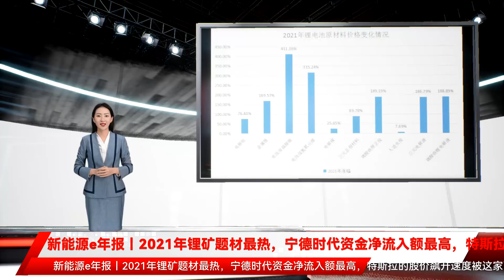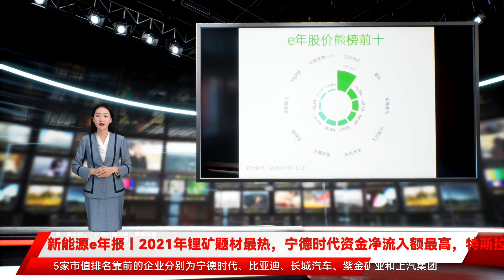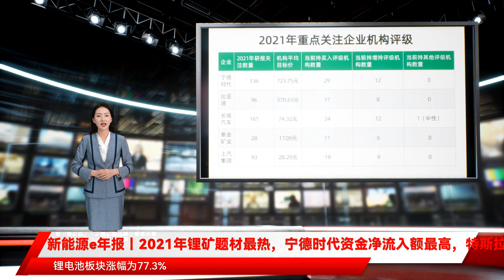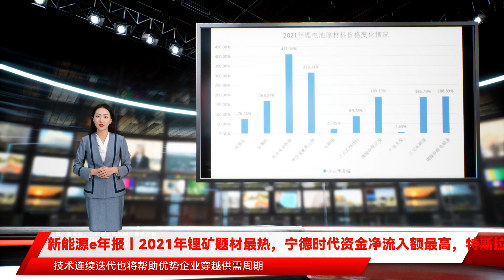新能源e年报丨2021年锂矿题材最热，宁德时代资金净流入额最高，特斯拉的股价飙升速度被这家百年车企击败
新能源e年报丨2021年锂矿题材最热，宁德时代资金净流入额最高，特斯拉的股价飙升速度被这家百年车企击败 2021年 新能源汽车产业链相关个股成为资本市场宠儿 根据Wind数据 新能源汽车题材、动力电池题材、锂矿题材走势虽有波动 但整体均呈现上扬趋势 2021年内 上述三个题材分别上涨36.75%、66.50%和186.29% 据中汽协最新预测 2021年我国新能源汽车销量将达340万辆 同比增长1.5倍 在这样的背景下 新能源汽车产业链也迎来了诸多新变化 技术、供应链、市场均表现活跃 在快速推进2021年新能源汽车产业发展的同时 也为2022年该产业的发展蓄力 中金公司发布研报称 站在2022年的起点 电动车板块出现较大幅度震荡 但其依旧重申新能源汽车中游产业链需求确定性高 龙头企业技术和产业链上下游绑定优势凸显 当前时点板块已至底部区域 坚定看好2022年新能源行情 展望2022年 中金公司预计行业需求稳健增长 新能源渗透率快速提升、智能化加速推进 产业变革已至 大变革背景下 车企乃至产业链都面临颠覆与重塑 能够快速迭代的技术和产品创新是重要抓手 也是公司业绩估值爆发的核心驱动力 回顾2021年新能源汽车产业链表现 股价涨幅居前的多为动力电池及锂矿相关概念股 占据了前十榜单的七席 其中 位居榜首的是贝特瑞 主要布局电池负材料 股价年涨幅约为389.4% 公开资料显示 贝特瑞成立于2000年 并在2010年实现负极出货量世界第一 不过 贝特瑞虽然早已是负极材料的龙头公司 但此前在新三板鲜有关注度 其在2015年底上市之后的三年内 股价不但没涨 反而相比上市初跌去了7.37% 直到北交所成立的消息发布后 贝特瑞的成交量和成交额开始飙升 在资本市场也有了较高热度 其股价开始和母公司中国宝安分道扬镳 目前 贝特瑞的市值已大幅超过中国宝安 有分析认为 新三板的流动性不佳 投资门槛高 导致类似贝特瑞的公司受关注度不高 而北交所的出现让其有了适合自己的“舞台” 位列榜单第二、三位的是西藏矿业和盐湖股份两个锂矿概念股 股价年涨幅分别约为309.3%和300.3% 2021年 锂站上了风口 价格不断增长 《每日经济新闻》记者获悉 在2021年底 有企业收到30万元/吨的锂盐报价 此外 受下游需求拉动 锂盐供给不足 上游企业基本不执行长单 有锂盐企业预计 2022年精矿将迎来最紧缺时刻 需求方面 终端市场需求高景气度持续 2021年1~11月国内新能源汽车产销量创新高 机构分析称 在新能源汽车产销持续扩张背景下 锂盐市场需求持续向好 在此背景下 像西藏矿业和盐湖股份这样的锂矿概念股迎来疯涨 其中 西藏矿业在2021年收获20个涨停板 从事机械传动核心部件研发的双环传动和小康股份是榜单中少有的非动力电池及锂矿相关概念股 2021年 小康股份搭上华为的“快车” 与其深度合作打造了赛力斯华为智选SF5和全新品牌AITO的首款车型问界M5 年内收获28个涨停板 数次登上龙虎榜 股价年内涨幅超过248.6% 跌幅榜方面 恒大汽车成为2021年“负班长” 股价年跌幅为88.3% 在2021年 恒大汽车股价经历了大起大落 2021年4月 恒大汽车股价整体呈上涨趋势 4月市值环比增加204.15亿元至4886.95亿元 反超比亚迪登顶中国车企市值榜 从5月开始 恒大汽车股价便出现回落 直至10月 股价整体连跌数月的恒大汽车止住下滑脚步 公司市值回升至300.19亿元 环比增长22.14% 据了解 恒大汽车2021年股价的回落与其未有车型实现量产、公司长期亏损 以及整个恒大系的表现有关 而在2021年底 恒大汽车首款量产车型——恒驰5在其天津工厂下线 位列榜单二、三位的是蔚来、宇通客车 其中 蔚来2021年股价下滑约35% 德意志银行分析师Edison Yu在研报中表示：“由于该股近几个月来表现明显不佳 我们认为2022年将是一个很好的买入点 虽然在缺少新车和受到供应链限制的影响下 投资者情绪一直低迷 但我们相信 蔚来在未来12个月内推出3款新车型 并将产能从12万辆提升至60万辆 这些规划将使蔚来当前的不利因素在未来12个月内全部扭转 区间净主动买入额方面 动力电池及锂矿相关概念股霸榜 其中 宁德时代在2021整年的净主动买入额为347.62亿元 随着新能源汽车终端市场需求持续高涨 作为装机量最大的动力电池供应商 宁德时代在资本市场“如沐春风” 大宗交易方面 截至2021年12月31日 2021年宁德时代共计100天出现大宗交易 交易笔数共计181笔 交易金额共计126.07亿元 全年最大的5次大宗交易数据为2月4日的17.32亿元、3月29日的10.05亿元、3月12日的10.00亿元、12月13日的8.67亿元、4月20日的8.54亿元 此外 天齐锂业、比亚迪、亿纬锂能、华友钴业、赣锋锂业在2021年也获得青睐 该年度内的净主动买入额均超100亿元 市值排名方面 宁德时代、比亚迪、长城汽车分列A、H股新能源汽车产业链相关个股市值榜前三甲 其中 在2021年5月实现市值破万亿的宁德时代位居榜首 2021年末其市值为13705.41亿元 同比增长67.57% 此外 紫金矿业、亿纬锂能、赣锋锂业等动力电池及锂矿相关概念股的市值也位居前列 而在2021年接连在港股上市的小鹏汽车-W和理想汽车-W也出现在榜单中 分列第四和第九位 市值分别为2608.85亿元和2072.32亿元 据中汽协最新预测 2021年全年新能源汽车销量或可达到340万辆 同比增长1.5倍 而2022年中国新能源汽车销量预计将达到500万辆 占据汽车总销量的20%左右 值得注意的是 新能源汽车的市场渗透率从2021年1月的7.2%一路上涨至11月的17.8% 新能源乘用车市场渗透率已接近20% 蓬勃发展的市场也吸引着越来越多入局者 2021年 百度、360、小米、苹果、富士康等企业相继宣布跨界造车 令本就火热的新能源汽车行业进一步升温 乘联会数据显示 2021年1~11月 新能源汽车批发销量突破十万辆的企业共有6家 其中自主车企占据5席 占比超过8成 值得注意的是 自主品牌在新能源车市场的强势崛起也拉动了其在汽车市场中的市占份额 2021年11月 自主品牌中的新能源车零售渗透率为37.4% 豪华车和主流合资品牌中的新能源车渗透率分别为19.4%和3.6% 这意味着 在国内汽车市场 自主品牌新能源车渗透率已超合资品牌十倍 2021年 新能源汽车销量的极速拉升和储能领域的快速发展 令电池企业从幕后走向台前 收获资本市场和舆论的高度关注 宁德时代作为其中代表 不仅在产销量上屡创新高 市值也一路高走 拿下创业板头名位置 2021年 宁德时代股价上涨67.55% 年内市值一度突破1.5万亿元 事实上 宁德时代的强势表现在动力电池相关个股中并非特例 据wind数据显示 2021年 锂电池指数已上涨84.57% 亿纬锂能、国轩高科、欣旺达等多只动力电池题材个股年内均收获逾30%涨幅 2021年 动力电池装机量的快速提升也大幅拉动了原材料需求 锂盐、隔膜、电解液等多种原材料价格上涨显著 数据显示 2021年电池级碳酸锂价格较上年上涨411.36% 电池级氢氧化锂价格上涨315.24% 六氟磷酸锂、隔膜、电解液等材料或因技术壁垒高 或因供应弹性小 价格也均出现大幅上涨 受原材料涨价影响 大部分电池企业毛利率均出现不同程度下降 提高终端产品价格已成为应对措施之一 2021年以来 固态电池和氢能正成为不少车企和电池企业新技术路线的方向 多家车企和电池供应商在2021年陆续发布固态电池技术产品时间表 与此同时 氢能产业相关利好政策也在不断传来 据不完全统计 目前国内已有50多个地级市发布氢能产业规划 北京、上海、山东、河北、河南等地相继出台“十四五”氢能发展规划或扶持政策 资本市场对于二者的关注同样密切 据东方财富和Wind数据 固态电池、燃料电池题材2021年走势分别上涨70.22%和45.51% 公开数据显示 福特汽车股价去年飙升了近140% 击败了特斯拉、通用汽车和许多新的电动汽车初创企业 该公司CEO Jim Farley承诺对投资者更加开放和透明 他还启动了“福特+”重组计划 将更多资源转移到制造电动汽车上 自Farley在15个多月前掌舵福特以来 该公司股价上涨了200%以上 摩根士丹利分析师称 2021年“对福特来说确实是突破性的一年 这是自金融危机以来该公司战略上最重要的一年 华西证券分析认为 根据现行补贴政策 国家对于新能源汽车的补贴支持将于2022年底退出 随着补贴持续退坡 政策对于新能源汽车销量快速增长的推动作用逐步减弱 需求扩大将成为销量扩大的主要动力 根据GGII数据 2021年1~11月 新能源非营业汽车上险量累计为214.9万辆 在全部新能源车上险量中占比为85.4% 国内新能源汽车销量受到C端带动 需求结构健康 预计需求扩大将持续驱动国内新能源汽车销量增长 山西证券亦认为 新能源车技术逐渐成熟 智能化赋予新能源车较多溢价空间 同时 新能源车价格相较燃油车已具有一定的性价比 预计新能源车在2022年渗透率还将逐步提升 2022年新能源车销量有望达到500万辆以上 其中高端新能源车以及插电混动车型市场潜力较大 产业链方面 浙商证券认为 整车行业竞争格局发生较大变化 造车新势力和头部自主品牌市场份额将持续提高 车型迭代速度加快 使得车企对零部件企业响应服务效率的要求大幅提升 过去固化的整车厂与零部件企业的关系有望打破 国产零部件产业链顺势崛起 行业迎来重塑 基于产业发展趋势 2022年看好零部件板块五大赛道：特斯拉产业链、一体化压铸产业、乘用车座椅国产化、线控制动和空气悬架、智能驾驶核心环节和科技感增强的领域 在2021年重点关注的A股新能源汽车产业链上市公司中 5家市值排名靠前的企业分别为宁德时代、比亚迪、长城汽车、紫金矿业和上汽集团 其中 宁德时代在2021年获得136份券商研报关注 平均目标价为723.75元/股 长城汽车则获得最多的161份券商研报关注 目标价平均为74.32元/股 华创证券分析认为 2021年新能源汽车板块涨幅为40.4% 锂电池板块涨幅为77.3% 而同期沪深300指数涨幅为-8.0% 板块整体具备明显的超额收益 受益于超预期的销量数据 市场对新能源汽车全年销量预期经历了多轮大幅上调修正的过程 “超预期”与“高景气”是板块的代名词 展望2022年 供给优化叠加消费持续发力 中国新能源车销量有望达500万辆 同时 欧洲新能源车市场更新碳排放政策 强化碳排放目标 预计2022年欧洲新能源汽车销量有望突破300万辆 广发证券则认为 2020年是电池结构创新元年 2021年是磷酸铁锂材料创新元年 2022年或将成为电解液添加剂元年 技术连续迭代也将帮助优势企业穿越供需周期 动力电池方面 以宁德时代CTP和CTC、比亚迪刀片电池等为代表的电池结构创新 正在加快国内电池企业进入海外供应链 如美国市场上宁德时代与特斯拉、福特等达成合作 国轩高科也切入到美国车企的供应体系中